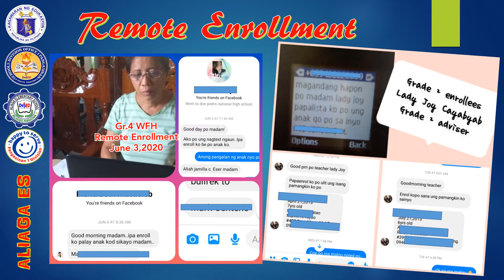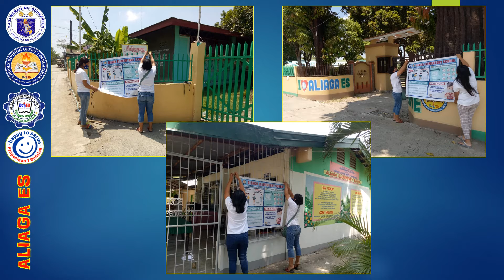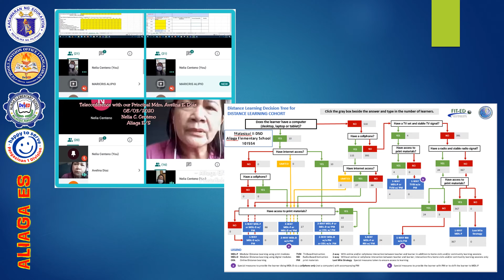Preparation for the New Normal at Aliaga ES